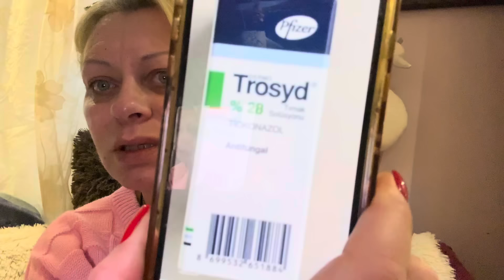Генеральная уборка Турецкой квартиры